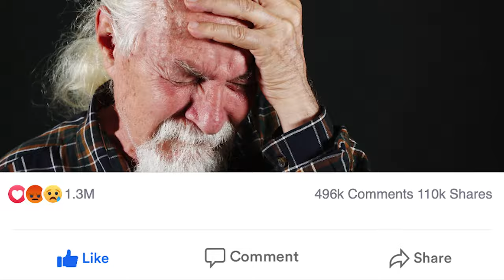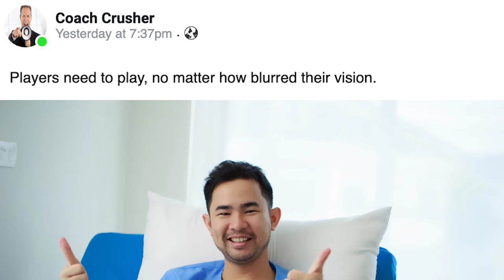The Honest Truth About Concussions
CONTRIBUTORS:
Jacob Resch, Ph.D., ATC
Associate Professor, Department of Kinesiology

C. Munro Cullum, PhD, ABPP
Professor of Psychiatry, Neurology, & Neurological Surgery
Pamela Blumenthal Distinguished Professor of Clinical Psychology
Vice Chair and Chief, Division of Psychology
Senior Neuropsychologist, Peter O'Donnell Brain Institute
Past-President, Sports Neuropsychology Society
Univ. of Texas Southwestern Medical Center

Rachel Smetana, PsyD
Assistant Professor
Clinical Neuropsychologist
University of Virginia Health

Michael Ferrara, Ph.D. ATC

David X. Cifu, M.D.
Associate Dean of Innovation and System Integration and Eminent Scholar
Herman J. Flax, MD Professor and Chair, Department of Physical Medicine and Rehabilitation
Senior Consultant, Sheltering Arms Institute
Virginia Commonwealth University School of Medicine
Senior TBI Specialist, U.S. Department of Veterans Affairs
Principal Investigator, Long-term Impact of Military-relevant Brain Injury Consortium - Chronic Effects of Neurotrauma Consortium (LIMBIC-CENC)

Produced by: Jordan Breeding
Written By: Mark Hill, Jordan Breeding
Illustration By: Winston Rowntree'
Animation By: Tony Wilson
Edited by: Jordan Breeding
Football Player: Jordan Breeding
Doctor: Anna Breeding

Mark's Book